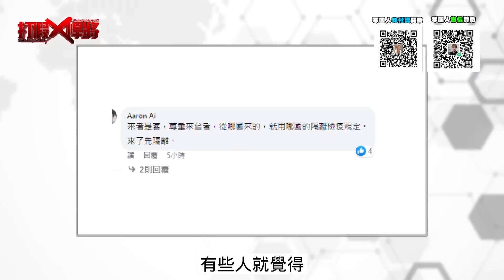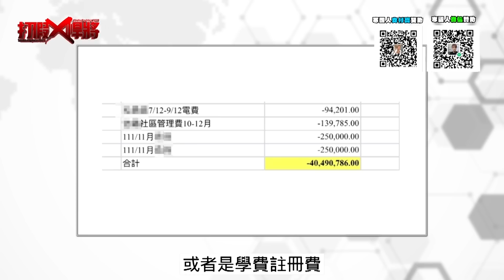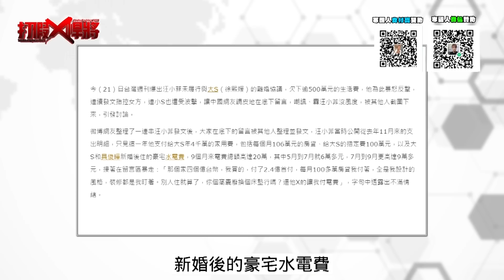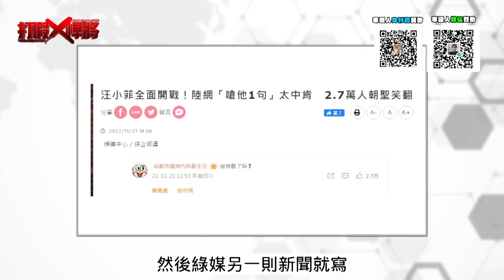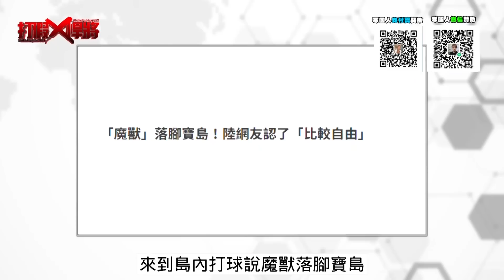台媒厲害連大S汪小菲事件都能操作笑大陸?卡達世足也不放過?｜寒國人